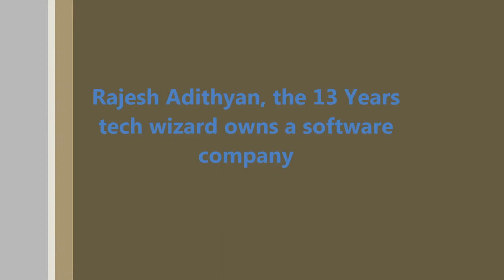১৩ বছরেই আইটি কোম্পানির মালিক | Rajesh Adithyan | The 13 Year Tech Wizard Owns A Software Company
১৩ বছরেই আইটি কোম্পানির মালিক | Rajesh Adithyan | The 13 Year Tech Wizard Owns A Software Company | মাত্র নয় বছর বয়সে মোবাইল অ্যাপ্লিকেশন তৈরি করে বাড়ির লোককে চমকে দিয়েছিল দুবাই প্রবাসী ভারতের কেরালা রাজ্যের আদিত্যন রাজেশ। এখন তার বয়স ১৩। ইতোমধ্যে একটা সফটওয়্যার কোম্পানিও খুলে ফেলেছে সে। কোম্পানির নাম ‘ট্রিনেট সল্যুশনস’।

রোববার প্রকাশিত এক প্রতিবেদনে এসব কথা জানিয়েছে ভারতীয় গণমাধ্যম আনন্দবাজার। গণমাধ্যমটি জানায়, পাঁচ বছর বয়স থেকেই কম্পিউটারের প্রতি তীব্র ঝোঁক ছিল রাজেশের। স্কুল থেকে বাড়িতে পা রাখতে না রাখতেই কখনও মোবাইল, কখনও কম্পিউটার নিয়ে বসতো সে। এজন্য বাড়ির লোকের বকুনিও শুনতে হতো তাকে।

রিপোর্টে আরও বলা হয়েছে, এসবের মধ্য দিয়েই নিজের প্রযুক্তি প্রীতিটা জিইয়ে রেখেছিল আদিত্যন। হঠাৎ একদিন তার হাত দিয়ে বেরিয়ে আসে একটা মোবাইল অ্যাপ্লিকেশন। তখন থেকেই তার জন্য আসতে শুরু করে নানা কাজের প্রস্তাব। বেশকিছু সফটওয়্যার কোম্পানির জন্যও লোগো ডিজাইনিং করতে শুরু করে দেয় সে। ওয়েবসাইটও তৈরি করতে শুরু করে সে।

আদিত্যন জানায়, কেরালার থিরুভিল্লাতে তার জন্ম। তার বয়স যখন পাঁচ, তখন তার পরিবার দুবাই চলে আসে। তার বাবা প্রথমে যে ওয়েবসাইটের সঙ্গে পরিচয় করিয়েছিলেন সেটার নাম বিবিসি টাইপিং। এই ওয়েবসাইট থেকেই ছোটরা টাইপিংয়ের খুঁটিনাটি সম্পর্কে জানতে পারে।

ট্রিনেট সল্যুশনস সম্পর্কে সে জানায়, মোট তিনজনকে নিয়ে চলে তার কোম্পানি। তারা প্রত্যেকেই আদিত্যনের স্কুলের বন্ধু। ১৮ বছর বয়স হলে সে প্রতিষ্ঠিত একটা কোম্পানির মালিক হতে পারবে। যদিও তারা তিনজন খুব সিরিয়াসলি তাদের কোম্পানিটা চালায়।

আদিত্যন আরও জানায়, ১২ জনেরও বেশি ক্লায়েন্ট আছে তাদের। কোডিং সার্ভিস থেকে ডিজাইন সবই তারা বিনামূল্যে ক্লাইন্টদের জন্য করে থাকে।

১৩ বছরেই আইটি কোম্পানির মালিক রয়েছে ১২ ক্লায়েন্ট, ১৩ বছরেই আইটি কোম্পানির মালিক, আদিত্যন ১৩ বছর বয়সেই সফটওয়ার কোম্পানির মালিক, ১৩ বছর বয়সেই সফটওয়্যার কোম্পানির মালিক!, সফটওয়্যার কোম্পানির মালিক হলেন ১৩ বছরে কিশোর, Aadithyan Rajesh - 13 Year Old, A 12-year-old app developer, Dubai-based Aadithyan Rajesh developed his own mobile app, 13-year-old Indian owns software company, 13-year-old Indian boy owns software development company in Dubai,
Bella Tipping, founder of Kidzcationz, 13-year-old Indian boy in Dubai owns software development company, Meet 13-year-old Aadithyan who owns a software development firm,

Trinet Solutions,  Aadithyan Rajesh, 13-year-old Indian teenager owns software company in Dubai, Kerala teenager launches his own software development company, A 13-year-old Indian boy in Dubai, Trinet Solutions Dubai, Meet Adithyan, the youngest CEO in UAE, HR Solution Demo,